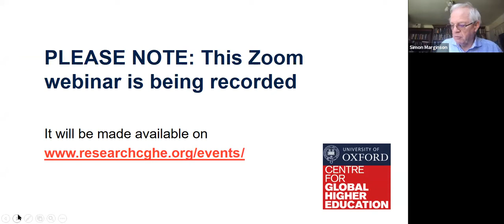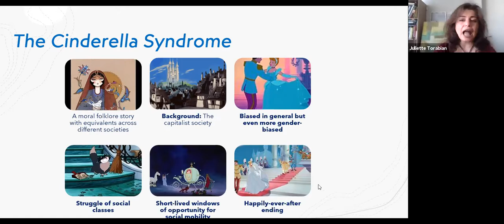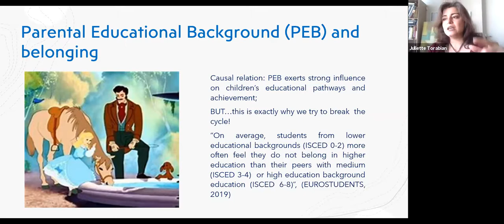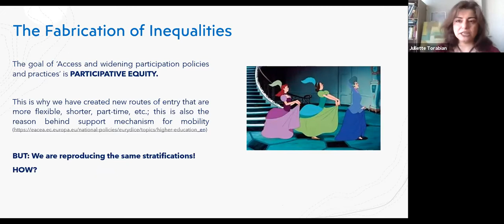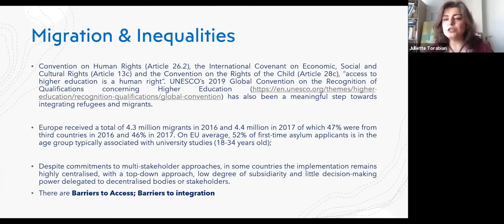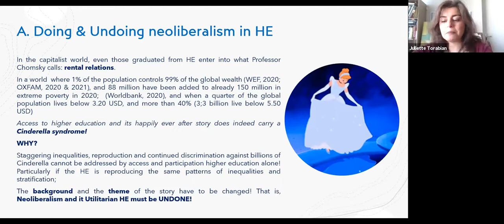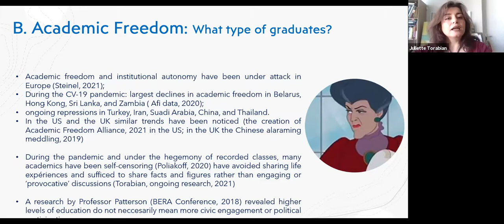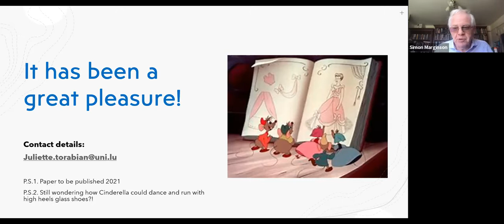The Cinderella Syndrome: revisiting Access and Widening Participation in Higher Education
Tuesday, 20 Apr 2021, CGHE webinar
Juliette E. Torabian, University of Luxembourg

Access is a magical and attractive word. It resonates positivity; it embodies equality, equity, diversity and inclusion. Access to higher education is even more charged with positivity; it reverberates with the fight against social injustice, stratification, and unequal opportunities and promises a positive shift in the lives of all students who are included in our higher education systems. With the rise of inequalities, many policies and studies have focused on ways to widen access and ensure participation of the most vulnerable students in higher education. These concerted efforts aim to break the vicious circle of inequality and poverty, provide equal opportunities for all, and facilitate social mobility. However, access to higher education is fraught with dangers of a promise we may not be – and indeed have not been – able to afford. For vulnerable students, access is only the beginning of a rather difficult – financially and socio-culturally speaking – journey that can be ended at any moment of time. The promise of access, hence, can potentially carry a Cinderella Syndrome with it, i.e., an illusionary world of happy endings while in reality we fail to accommodate the academic and pastoral needs of the vulnerable students we so fervently desire to include in higher education systems. In this conference a comparative study of some of the challenges and good practices in ensuring access and success in higher education institutions among vulnerable student populations, particularly from – but not limited to – Western Europe, will be delineated.